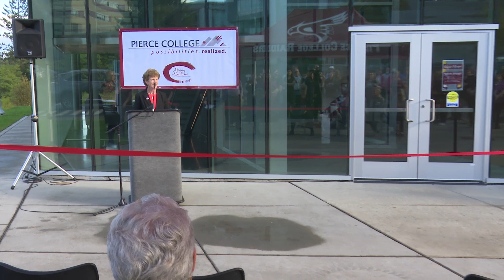Glacier Building Grand Opening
Pierce College in Washington State opens their new facility on the Fort Steilacoom campus to house their Dental Hygiene and Vet Tech programs.